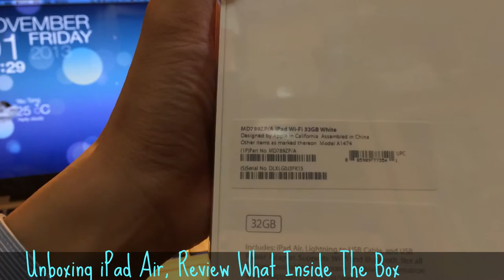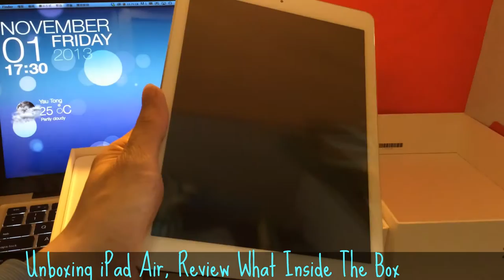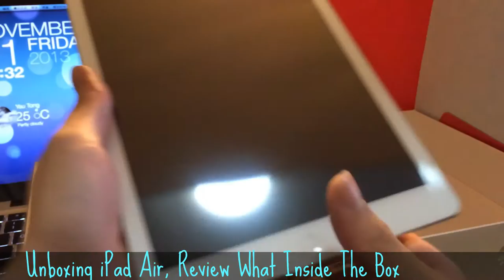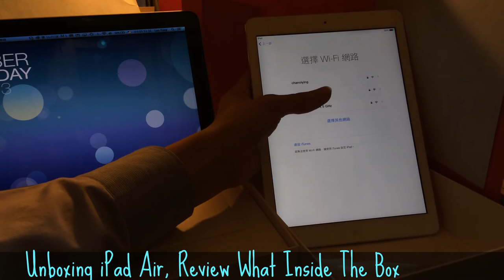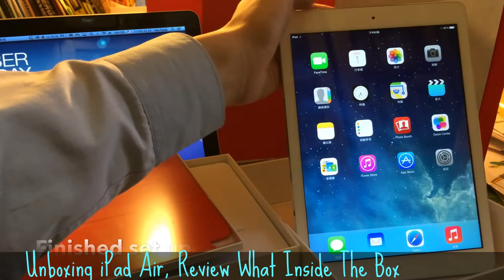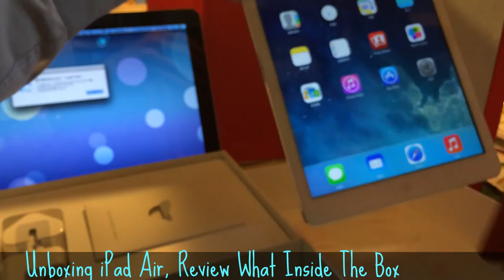Unboxing iPad Air, Review What Inside The Box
Hi, today i'll share about ◄ iPad Air ►. Want to buy iPad air, see this Unboxing Video first. You'll know what you  get, or deal with. In This video, the unboxing will make you see what inside this iPad air box.

Information :
Video Title : Unboxing iPad Air
Category video :  HOW To and Style